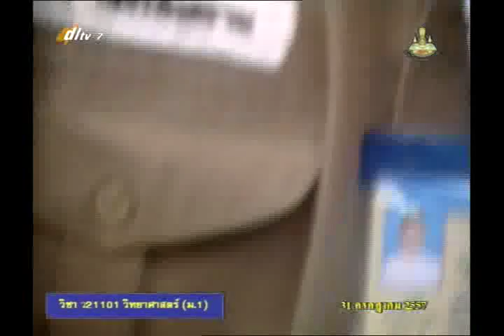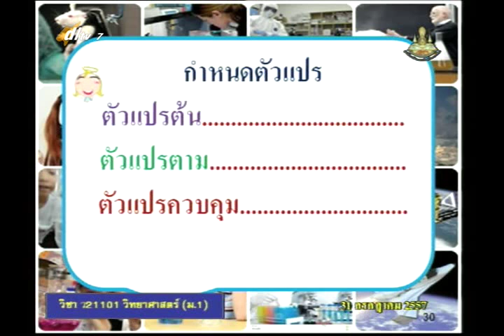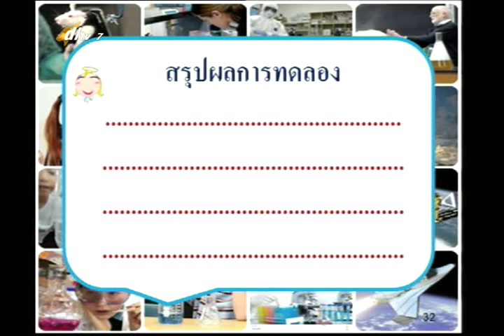033D+04 7310757+ว+สารละลาย+scim1+dl57t1